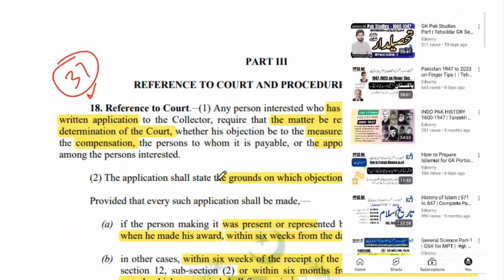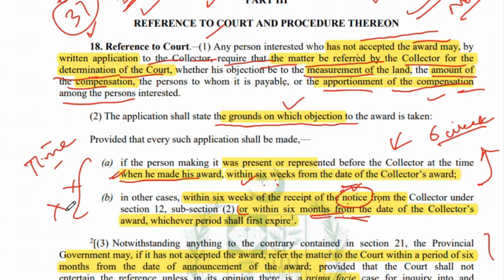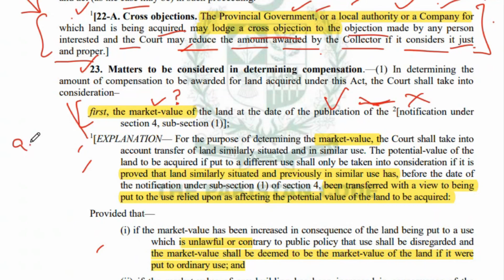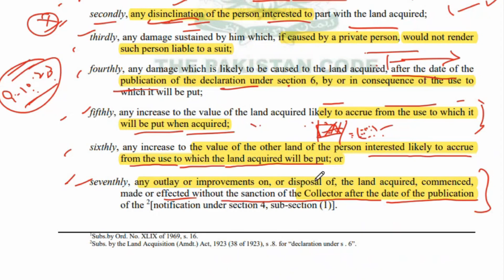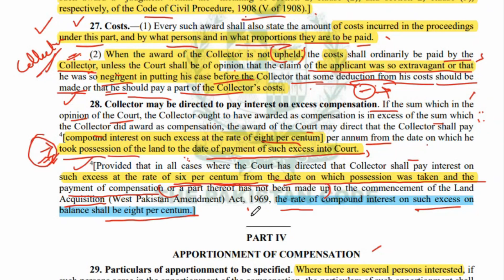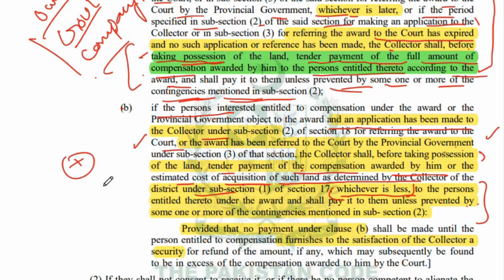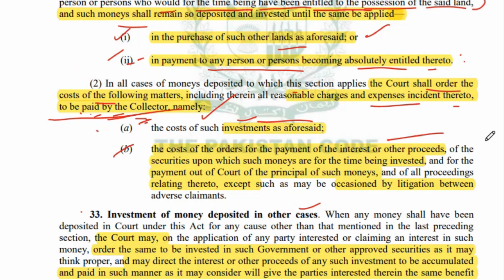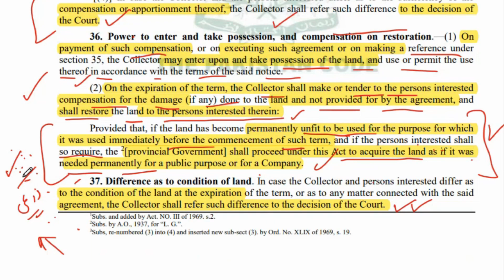Court Reference | Apportionment | Payment | Section 18 to 37 of Land Acquisition Act 1894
Land acquisition laws are included in the fourth Paper in the Tehsildar Exam, here Sir Riaz Nadeem has explained Part 2 of the Land Acquisition Act 1894

To Join WhatsApp Community Group

Chapters:
00:00 Start
00:10 Introduction
00:32 Overview
PART III
REFERENCE TO COURT AND PROCEDURE THEREON
05:16  18. Reference to Court.
10:35  19. Collector’s statement to the Court
11:56  20. Service of notice.
12:50  21. Restriction on scope of proceedings.
13:32  22. Proceedings to be in open Court.
14:06  22-A. Cross objections.
15:24  23. Matters to be considered in determining compensation
22:27  24. Matters to be neglected in determining compensation
26:05  25. Rules as to amount of compensation._
28:10  26. Form of awards.
29:28  27. Costs.
32:06  28. Collector may be directed to pay interest on excess compensation.
PART IV
APPORTIONMENT OF COMPENSATION
35:29  29. Particulars of apportionment to be specified.
36:22  30. Dispute as to apportionment.
PART V
PAYMENT
37:13  31. Payment of compensation or deposit of same in Court.
45:45  32. Investment of money deposited in respect of lands belonging to persons incompetent to alienate.
48:42  33. Investment of money deposited in other cases.
50:21  34. Payment of interest.
PART VI
TEMPORARY OCCUPATION OF LAND
51:30  35. Temporary occupation of waste or arable land. Procedure when difference as to compensation exists.
53:45  36. Power to enter and take possession, and compensation on restoration.
56:27  37. Difference as to condition of land.

Major Areas we are covering in this Lecture series are as under.

land acquisition act 1894
land acquisition act
land acquisition act 1894 by sir umar
land acquisition act 1894 lectures
land acquisition act 2013
land acquisition
land acquisition act 1894 mcqs
land acquisition process
land acquisition act 1894 section 4
land Acquisition act
land acquisition act 1894 lectures sir
umar
land acquisition act pakistan in urdu
land acquisition act 1894 section 6
land Acquisition act lectures
land acquisition act lecture
umar
land acquisition act 1894 section 5
land acquisition act 1894 section 18
land acquisition act 1894 important
mcqs
Tehsidar,
tehsildar kaise bane,
tehsildar test preparation,
pakistan tehsildar power,
tehsildar jobs 2023,
tehsildar syllabus,
tehsildar interview
tehsildar test preparation
balochistan
tehsildar past papers
tehsildar jobs in punjab 2023
tehsildar test preparation,
tehsildar english paper,
revenue laws for tehsildar
tehsildar syllabus 2023
tehsildar past paper 2022 ppsc
tehsildar ppsc syllabus
tehsildar test preparation
balochistan
tehsildar syllabus 2023,
past paper,
naib tehsildar syllabus gilgit
baltistan
tehsildar ppsc syllabus
ppsc tehsildar syllabus 2023
Tehsidar syllabus
tehsildar syllabus 2023
tehsildar syllabus 2022
tehsildar syllabus maharashtra
tehsildar syllabus punjab
tehsildar syllabus rajasthan
tehsildar syllabus in hindi
tehsildar syllabus haryana
tehsildar syllabus 2023 rajasthan
dda tehsildar syllabus
tahsildar syllabus in marathi 2023
tehsildar complete test preparatic
tehsildar test preparation
balochistan
tehsildar syllabus 2023,
past paper
tehsildar syllabus 2023
past paper
naib tehsildar past papers
punjab land revenue act, 1967
baltistan
tehsildar preparation lectures
Tehsidar Preparation
tehsildar preparation lectures